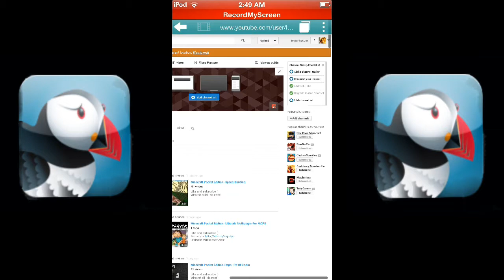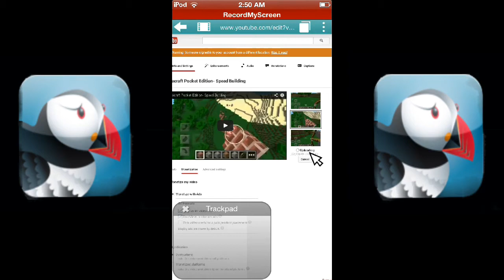How To Add Thumbnails To YouTube Videos iOS